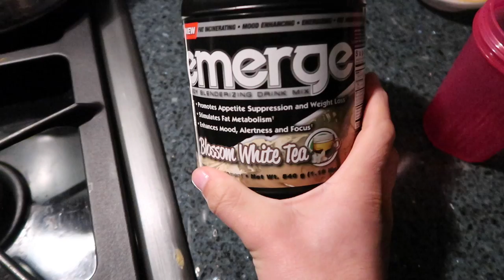MI EXPERIENCIA: LIMPIEZA DE COLÓN | DÍA 221 | YASMANY